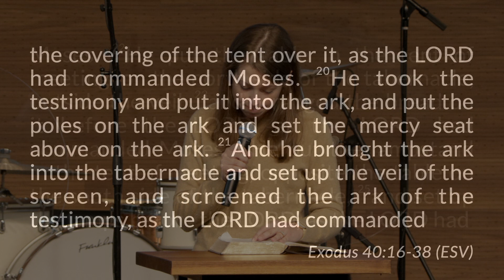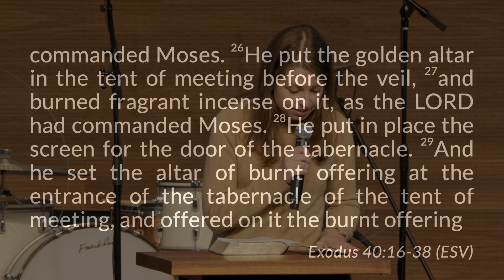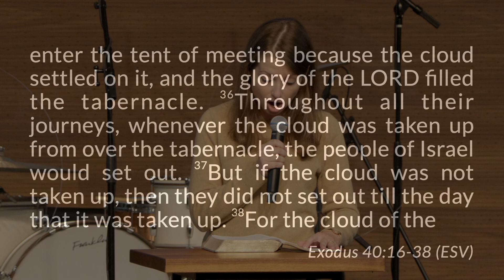The Presence | The Exodus (2022.10.30)